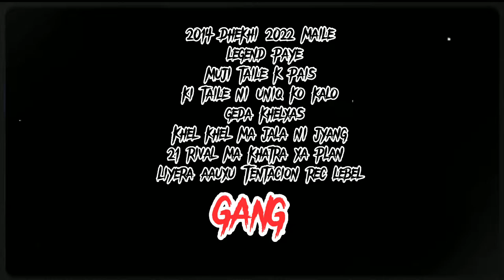Ruku - " YAAD RAKH" (official music video) Prod